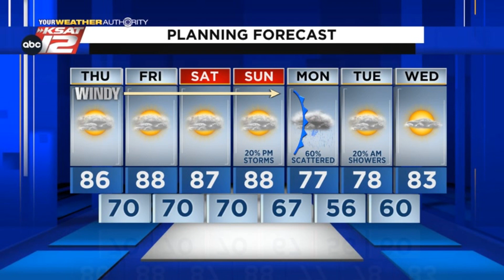Justin's Midday Update: April 21, 2022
Some breaks in the clouds possible this afternoon, with gusty winds.